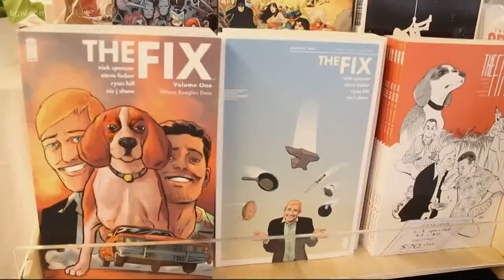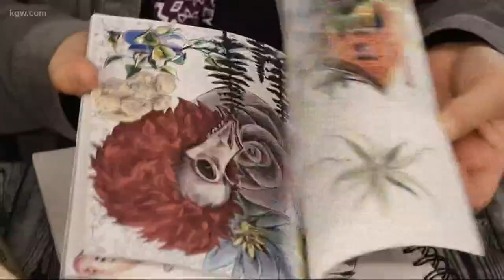Indie Con & the Naked Bike Ride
KGW Digital Reporter/ our resident comics expert visits Portland's 1st Indie Con and the naked bike ride in our weekend review!